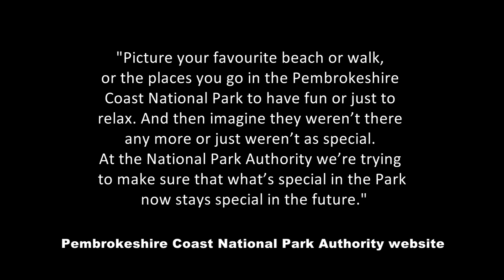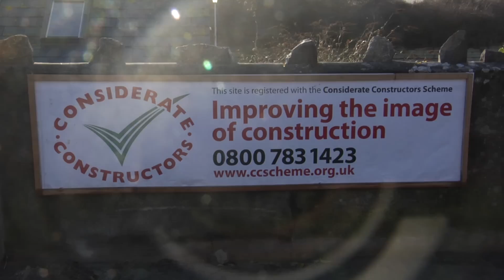The Desecration of Tenby's South Beach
(Please watch to the end to see what "Water's Edge" will look like.)

The deeply saddening desecration of Tenby's magical and beautiful South Beach, with the commencement of construction of the incongruous, urban-style Water's Edge development.  Planning permission for this "monstrosity", as people are calling it, was granted by Pembrokeshire Coast National Park Authority.

Appllication for this development was made by Powell Dobson (the architects) on behalf of Opco Construction Limited - of Cardiff. Opco are the developers, but are hiding behind the front companies: "Mandaco 538 Limited", and "Wanchai Developments".

The most tragic thing to happen to Tenby.